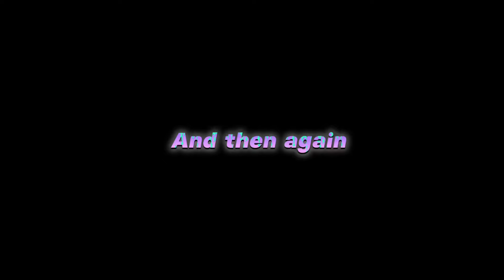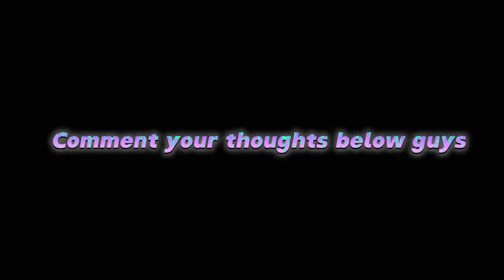KarlTzy on BTR Emann's DEPARTURE from RSG and why he's so good for BTR...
Contents more on MPL players like Ohmyveenus, Wise, Kairi, Karltzy, Kelra, Bennyqt, Onic Sanz, Onic Kiboy, and many more awesome plays and game analysis..

You can follow them on their respective platforms.

This video was edited and made entertaining, it takes a lot of hard work and hours just to produce a good product. Hope you enjoy the video.

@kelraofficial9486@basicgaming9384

Credit to @karlgabrielnepomuceno

The device used: Samsung Huawei Nova RealME

Join your friends in Mobile Legends: Bang Bang, the brand new 5v5 MOBA showdown, and fight against real players! Choose your favourite heroes and build the perfect team with your comrades-in-arms! 10-second matchmaking, 10-minute battles. Laning, jungling, pushing, and team fighting, all the fun of PC MOBA and action games in the palm of your hand! Feed your eSports spirit!

EEEEEEEEEEEEEEEEEEEEEEEEEEEEEEEEEEEEEE